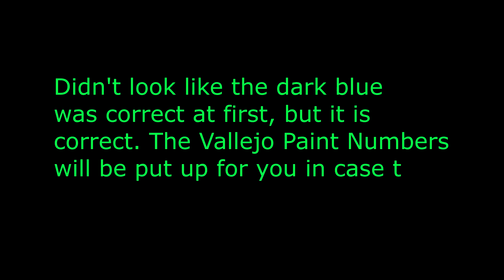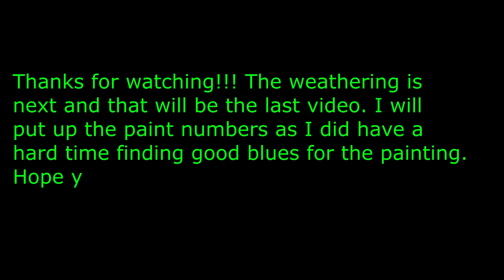Revell 1 48th Scale F4U Corsair Build Video 4 Painting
This is the video of how I painted The Revell Models F4U Corsair. I did not think the dark blue was correct but it turned out to be perfect. The weathering is next and that will be the complete build video. I will put up the paint numbers from Vallejo that I used. I really like the sprayable paints from Vallejo.